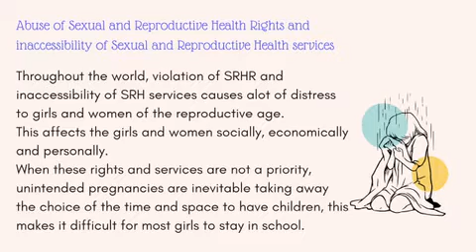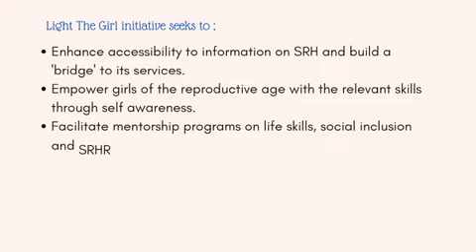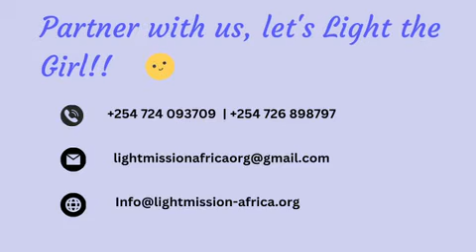LIMA VIDEO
In rural Kenya, girls face obstacles in school related to their menstrual cycle and their lack of ability to attain sanitary pads. These obstacles include missing class, failing or scoring low on exams, dropping out of school and early pregnancies. We give out sanitary towels on a monthly basis to students that we work with during our monthly trainings.
You want to Be part of this initiative;
You can pray!
And you can come with us!